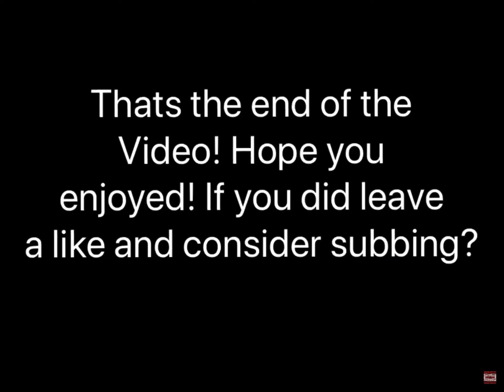HOW TO WIN EVERY GAME OF SKYWARS (Tutorial)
HOW TO WIN EVERY GAME OF SKYWARS (Tutorial) Time To Start Tryharding!

I am Asian John I post mobile/MCPE/touch control Skywars content on the bedrock edition of Minecraft. I play on The Hive (most of the time) or some other servers. So basically I am a  tryhard gaming channel. When playing Skywars I usually do challenges that make it harder for me to play. Or sometimes I do montages of some cool clips of combos or clutches that I do in game. I play on mobile for now but someday I plan on switching to some other device. Thanks! Here are some things you might want to know:

⬇️Server⬇️
  CubeCraft

⬇️Version⬇️
Bedrock 1.16.2

⬇️Pack Used⬇️
Asian John Texture Pack
*Not Released yet*

⬇️Region⬇️
North America

⬇️Device Used⬇️
          iPad

⬇️FOV (Field of view)⬇️
               60

⬇️Button Size⬇️
             60

⬇️Sensitivity⬇️
             90